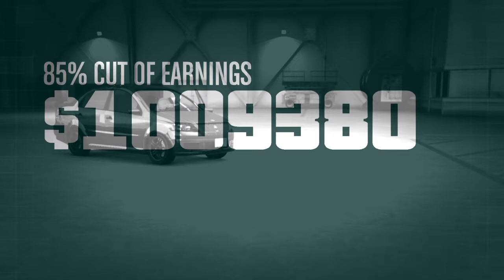Roger, Roger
SHAREfactory™